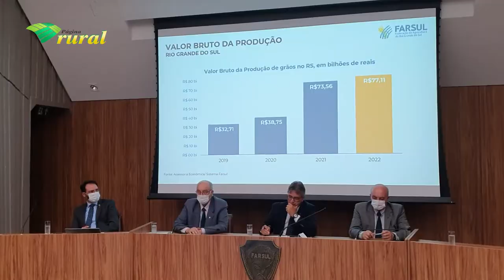RS: Senar-RS destaca ampliação das ações de assistência técnica e gerencial aos produtores rurais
O superintendente do Senar-RS, zootecnista e produtor rural Eduardo Condorelli, destaca as principais ações em 2021 e metas da entidade para o próximo ano. No dia 9 de dezembro ocorreu entrevista coletiva no formato híbrido (presencial e virtual) com a imprensa especializada com a diretoria do Sistema Farsul/Senar-RS/Casa Rural, presidido pelo médico veterinário e produtor rural Gedeão Silveira Pereira. Com presença de jornalistas e economistas, na sede da entidade, em Porto Alegre/RS, o economista-chefe do Sistema Farsul, Antônio da Luz apresentou o Relatório Econômico 2021 e Perspectivas 2022, elaborado pela equipe da Assessoria Econômica da federação. Para saber mais acesse